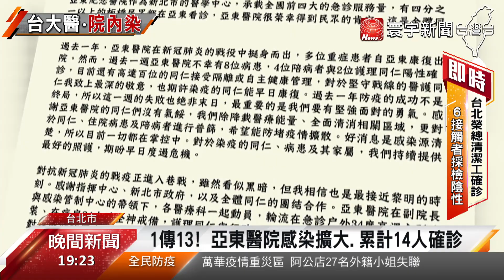台大醫院10員工採檢陽性 拚48小時全院普篩｜寰宇新聞20210519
新冠病毒進入社區，讓各大醫院都面臨極大壓力，而現在醫院，也頻頻傳出院內感染，台大醫院19日證實，工務室有確診員工，目前已經採檢36人，10人快篩結果呈現陽性，初步了解，確診者當中有萬華地區活動史，相關疫調持續進行中，也要力拚在48小時內完成全院普篩